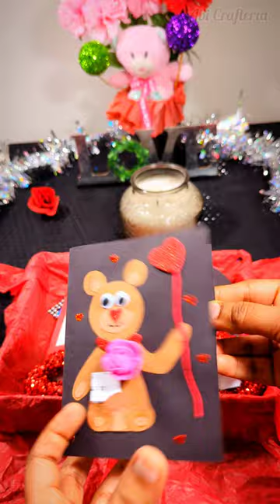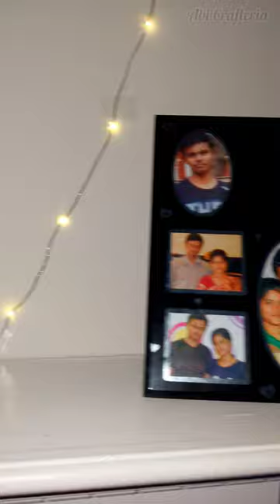Valentines day decorations at home 2023 | Valentines day decor ideas |Valentines day decorations diy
valentines day decorations at home
valentines day decorations
valentines day decor 2023
valentines day decor diy
valentines day decor 2023 dollar tree
valentine's day decorate with me
valentines day decor 2023 diy
valentine's day decor mesh wreath
valentines day decor ideas
valentine's day decor dollar tree
valentine's day decor haul
valentine's day decorate with me 2023
valentine decoration ideas at home
valentine decoration ideas
valentine decoration ideas for bedroom
valentine decoration ideas for classroom
valentine decoration ideas for office
valentine decoration ideas diy
How to decorate home for valentine's day
valentine's day decoration in Tamil
how to set candle light dinner
how to set romantic candle light dinner at home
how to be romantic
how to decorate bedroom
how to give surprise for husband on Valentine's day
Handmade Valentine's Day Gift Ideas | Valentines Day Gifts for Him / Handmade Gift Ideas
Valentine Gift for Boyfriend
DIY Valentine gift ideas 2023
Valentine's day gift
Valentine gift for girlfriend
Valentine gift ideas
Valentines day
handmade Valentine gift
handmade Valentines day gift
Handmade Valentine gift for husband
handmade Valentine gifts for boyfriend
handmade Valentine gifts for girlfriend
valentine's day gift ideas for boyfriend
handmade gift for boyfriend
gift for boyfriend
gift ideas
Valentine gift for husband
gift for boyfriend handmade
how to make valentine's day gift
v day gift ideas
handmade gift ideas for boyfriend
birthday gift for husband handmade
handmade Valentine gifts
Valentine gift for boyfriend handmade
Valentine gift
gift for husband
gifts for husband
handmade gift for him
handmade gift for her
valentine's day gifts
valentine's day gifts writing
valentine's day gifts easy and beautiful
valentine's day gifts for kids
valentine's day gifts making easy
valentine's day gifts beautiful
valentine's day gifts activity
valentine's day gifts message
valentine's day special gifts
valentine's day gifts design
valentine's day gifts simple
valentine's day gifts unique
valentine's day gifts craft
valentine's day gifts gift
valentine's day gifts amazon
valentine's day gifts with message
14th February valentine's day gifts